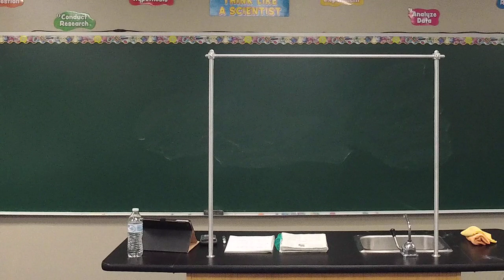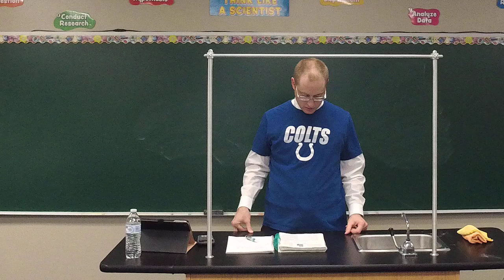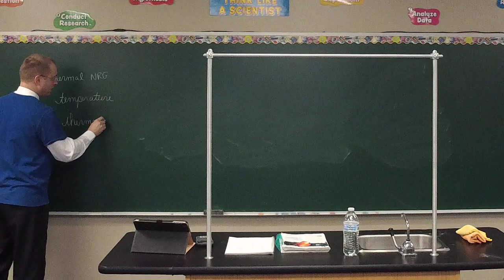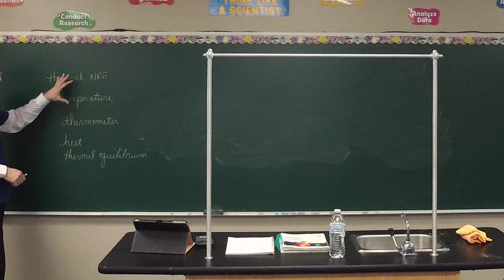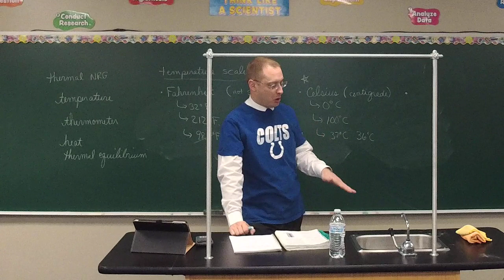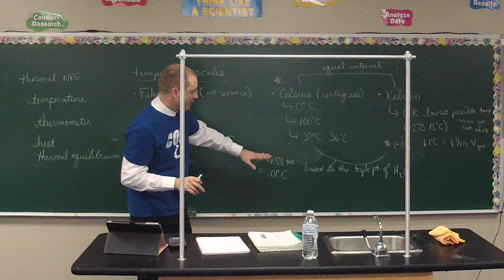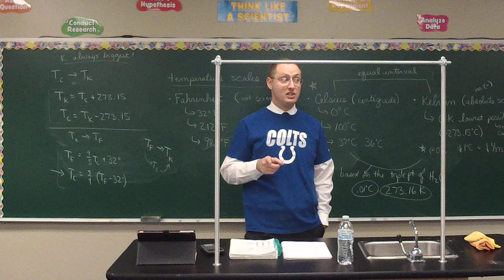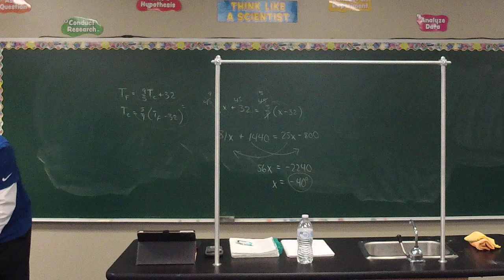Physics Lesson 104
Thermal energy / temperature scales